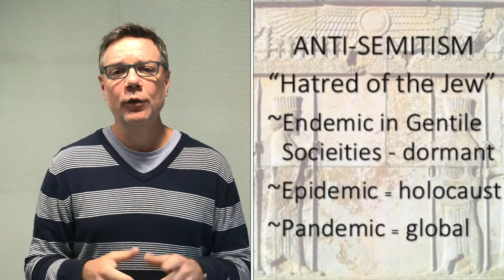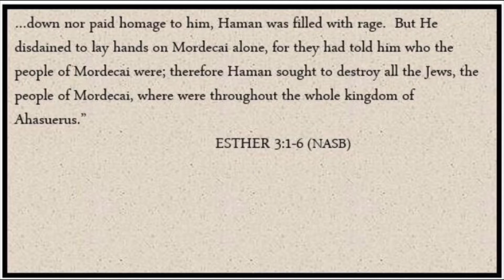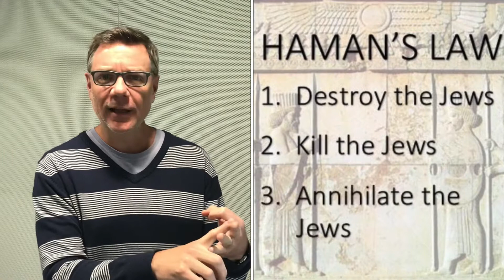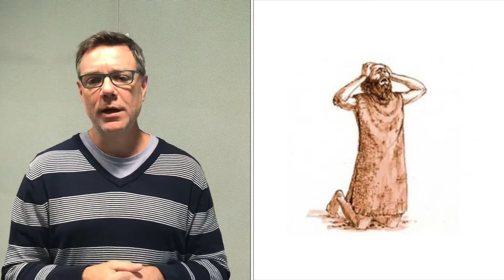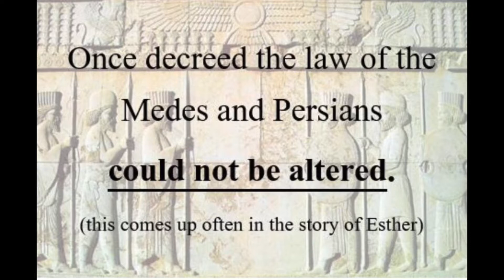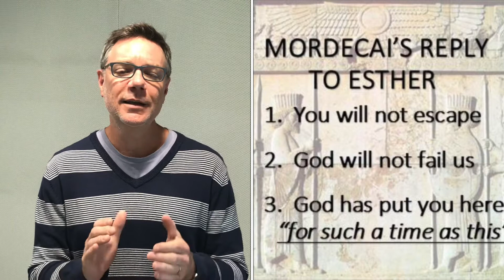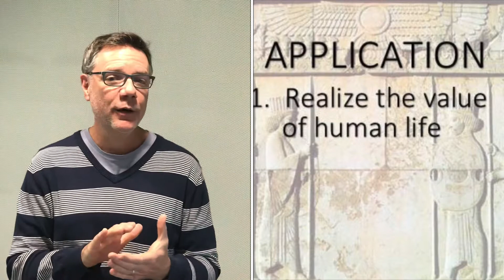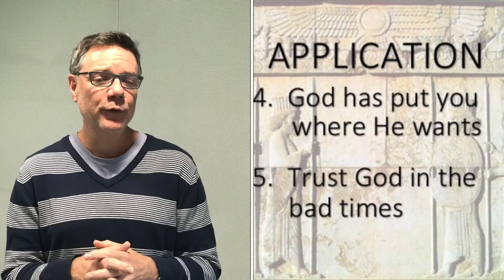Esther Part 2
A look at Esther, chapters 3 and 4 with Tom Waybright